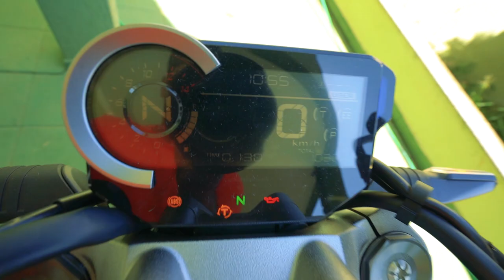NÃO GOSTEI DO QUE ACONTECEU TENTANDO VENDER A CB1000